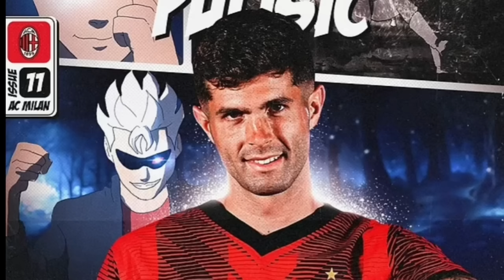ኣርሰናል ማዕረ ተፈላልያ--ሃቨርትስ 1ይ ግጥም ኣካይዱ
ርክብ ኢንተርን ዩናይትድን ተመሊሱ--ኦናና…?